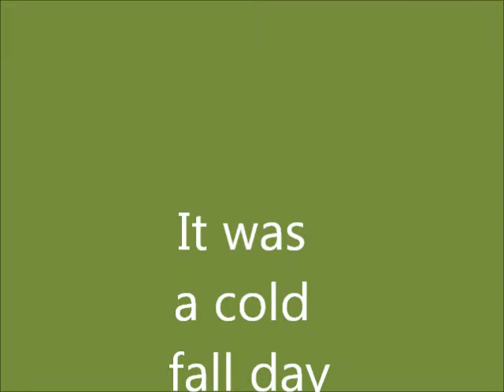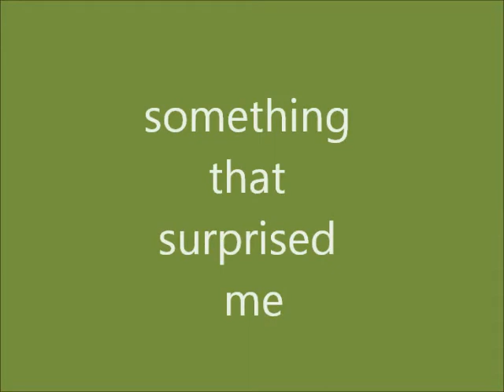Kieran M THE LONG JOURNEY